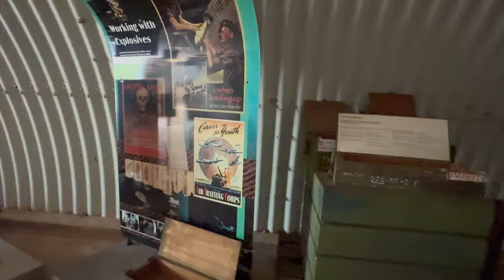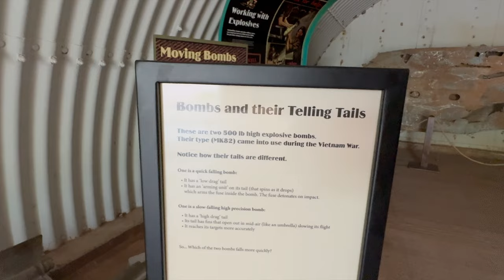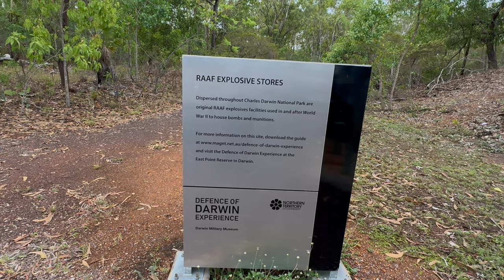World War II Bunker Display in Charles Darwin National Park.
Charles Darwin National Park, located near Darwin in the Northern Territory of Australia, is a distinctive destination that combines rich biodiversity, historical significance, and recreational opportunities. Covering approximately 1,300 hectares, the park is known for its extensive mangrove ecosystems, remnants of World War II structures, and Aboriginal cultural heritage. It serves as both a conservation site and a historical landmark, making it a unique and educational place for visitors of all ages.

1. Historical Significance
One of the park's key features is its connection to World War II history. During the war, Darwin was a strategic military hub and faced multiple attacks by Japanese forces, notably in the bombing raids of 1942. The area that is now Charles Darwin National Park was utilised as a site for munitions storage and defence. Many of the concrete bunkers built during this time remain intact, and some have been preserved to provide insight into Australia’s wartime efforts. Interpretive displays in the park help visitors understand the history and significance of the site, adding a layer of historical context to the natural beauty that surrounds them.

2. Ecological Diversity
The park's ecological diversity is another highlight, particularly its extensive mangrove forests. These mangroves are among the largest in the Northern Territory, forming a unique coastal ecosystem that supports a variety of wildlife, including diverse bird species, fish, and invertebrates. The mangroves play a crucial role in protecting the coastline from erosion and act as a nursery for many marine species. Additionally, the park is home to woodlands, grasslands, and wetlands, each hosting its own array of flora and fauna. The diversity of ecosystems within Charles Darwin National Park contributes to its status as a conservation area, supporting both local biodiversity and environmental sustainability.

3. Aboriginal Heritage and Cultural Significance
Charles Darwin National Park holds great significance for the Aboriginal people of the Larrakia Nation. The Larrakia people are the traditional custodians of the land, and the park contains several sacred sites and areas of cultural importance. Interpretive signs throughout the park highlight the Larrakia’s deep connection to the land and their ongoing role in its preservation and management. The park's trails and lookout points offer opportunities for visitors to reflect on the cultural heritage of the region and the enduring relationship between the Larrakia people and their land.

4. Recreational Opportunities
Visitors to Charles Darwin National Park can enjoy a variety of recreational activities. The park’s trails offer scenic walks and biking paths, suitable for all skill levels, with views of Darwin Harbor and the city skyline. For birdwatching enthusiasts, the park provides opportunities to observe a variety of bird species, including kingfishers, egrets, and kites. The WWII bunkers and lookout points are popular with photographers and history buffs, while the peaceful surroundings make it a favoured spot for picnics and family outings.

5. Conservation and Environmental Protection
The Northern Territory government and conservation organisations work to maintain Charles Darwin National Park's ecological health. Despite its proximity to urban Darwin, the park remains a relatively undisturbed natural area due to stringent conservation efforts. Protection measures include monitoring the health of the mangroves, managing invasive species, and educating visitors on responsible park use. The park's proximity to the city allows it to serve as an example of urban conservation, balancing public access with environmental stewardship.

Charles Darwin National Park in Darwin, Australia, is a rich blend of historical, cultural, and ecological significance. From its historical WWII bunkers to its lush mangroves and sacred Aboriginal sites, the park offers a multifaceted experience that caters to a wide range of interests. As a symbol of both preservation and education, it highlights the importance of conserving natural spaces while honouring the historical and cultural narratives that shape a region. For both locals and tourists, Charles Darwin National Park provides an invaluable connection to the past, a sanctuary for native wildlife, and a peaceful refuge in the heart of the Northern Territory.